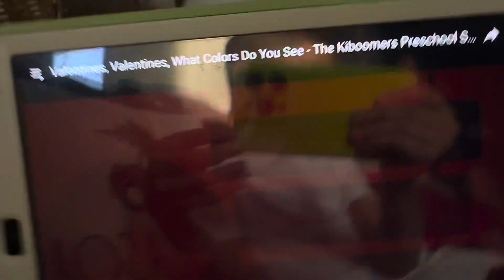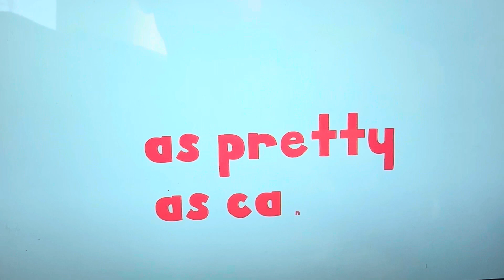Valentines, Valentines, What Colors Do You See? | Valentines Day Songs for Kids